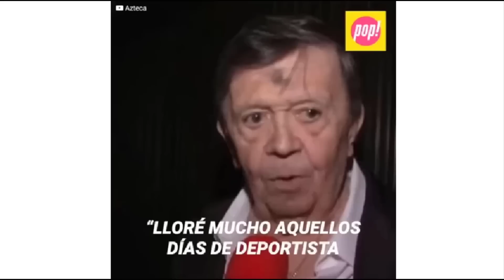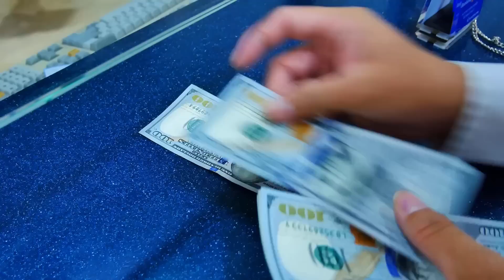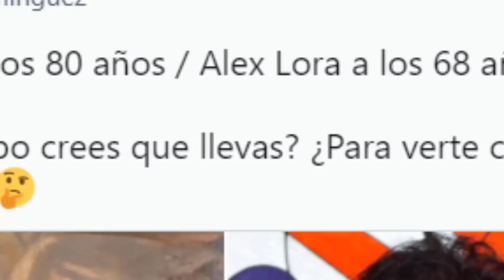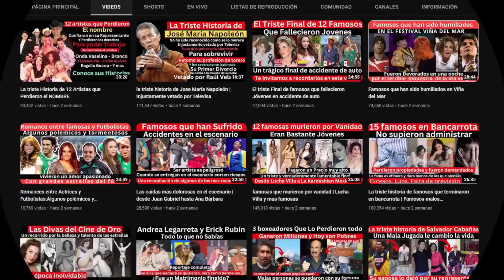Chabelo: ¿de qué Murió?, ¿Cuántas esposa tuvo?, ¿luis Miguel? Esto y mas | todo lo que no sabías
que tal amigos, en el siguiente video, contaremos anécdotas de la vida de Chabelo, el amigo de todos los niños, personaje que por mas de 6 décadas interpretó, Chabelo, un grande de la televisión Mexicana, fue uno de los pioneros.

Ayudo a muchos artistas a sobresalir no solamente dándoles espacio, sino que además dinero, tal cual lo relata yuri.